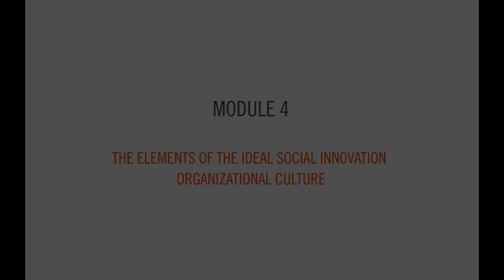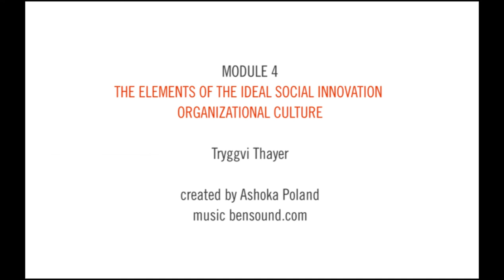MOOC: Building the culture of social innovations | Module 4: Collaborative learning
Collaborative learning  by Tryggvi Thayer from University of Island